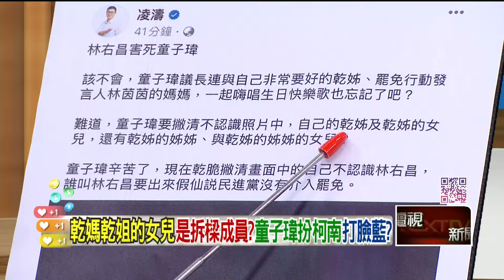精華片段》藍「乾媽之亂」追打#童子瑋 張斯綱 ：謝國樑 應專注市政【狠狠抖內幕】2024.07.05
來賓：

台北市議員（國）張斯綱
財經專家
陽明交大教授
台北市議員（民）林延鳳
人氣網紅

壹電視全新節目【狠狠抖內幕】
9/4日起每周一至周五
王乃伃 叢慧芸 帶你看懂政治眉角！
每周一至周五 下午14:00-16:00